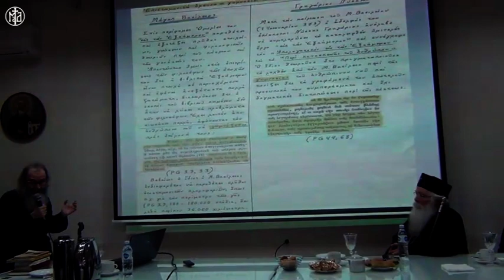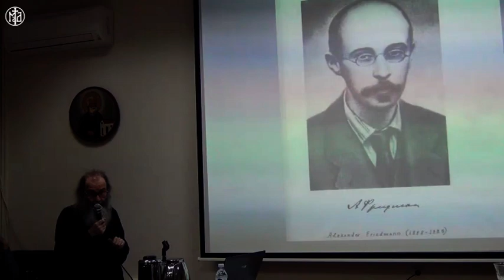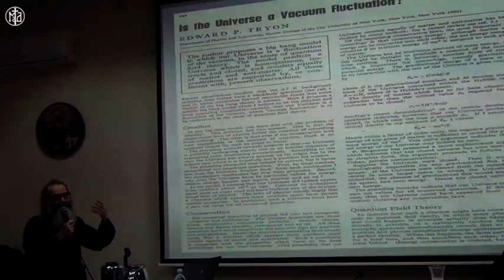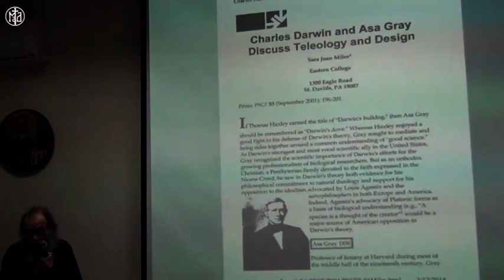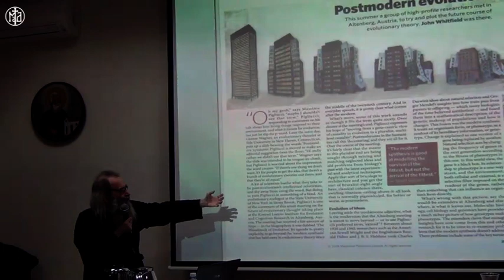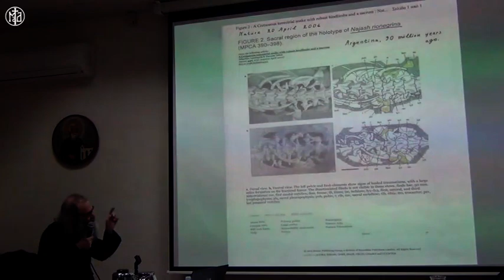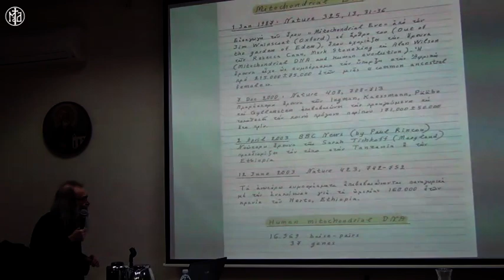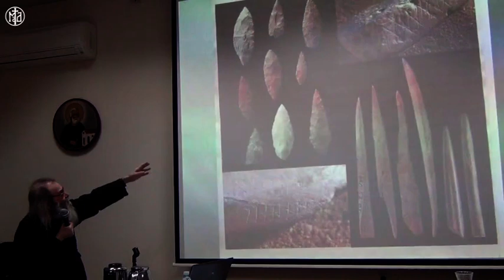Ι. Μ. Δημητριάδος - π. Ειρηναίος Δεληδήμος